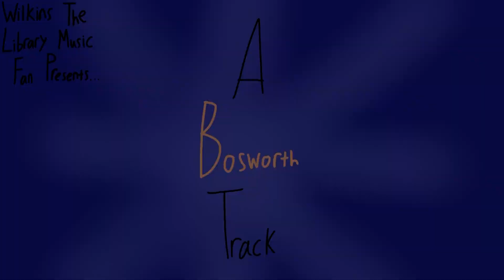Robert von Kessler - Lucky Chance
Re-issued as "Skipping Strings".
Originally played by the Continental Theatre Orchestra, conducted by Willy Mattes.